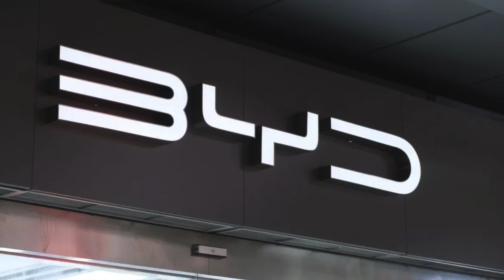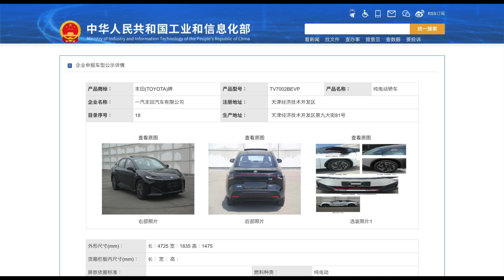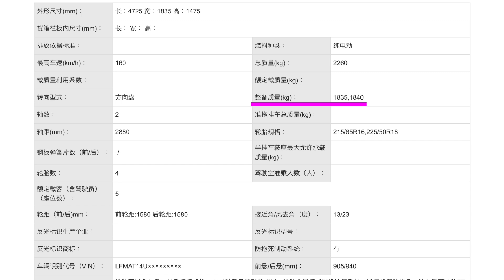【トヨタEVシフト最前線】トヨタ本気EV第二弾はセダン！ トヨタが中国市場で新型EVセダン「bZ3」を発売決定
トヨタが中国市場において、新型電気自動車であるミッドサイズ級のセダンのbZ3を発売することが決定し、長らく噂されていた、中国最大のEVメーカーであるBYD製のBlade Batteryを搭載したことを受けて、
その予想される電気自動車としての質を含めて、トヨタの威信をかけた電気自動車第二弾の最新情報を一挙解説します。

【関連動画】
↓【航続距離テストの記録を更新！】テスラが日本メーカーとは別次元である理由〜最新型「2022テスラモデル３」で航続距離テストをしてみたら、、↓

↓【1000kmチャレンジ】サクラの限界を試す〜2022年最も人気のEV「日産サクラ」で高速道路を1000km走破することができるのかを徹底検証↓

↓【テスラで長距離、実際どうなの？】最新型「2022年製モデル3ロングレンジ」で1000kmチャレンジ史上最速タイムを達成！↓

↓【どうやら韓国製電池は性能が悪いです】最新型「中国製モデル3ロングレンジ」の充電スピードが想定以下に留まってしまった理由↓

↓【1000kmチャレンジ後編】熱ダレせずに走り切ることはできるのか！？〜「日産サクラ」で1000kmチャレンジ後編↓

・EV調査に関するアンケートはこちら

Twitterは＠EV_Native